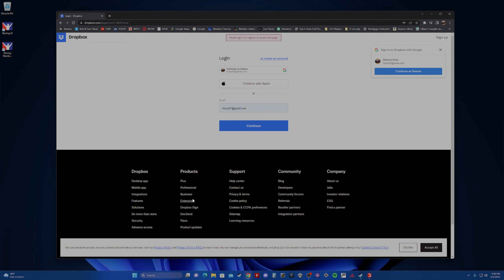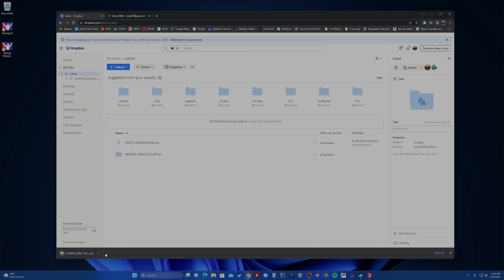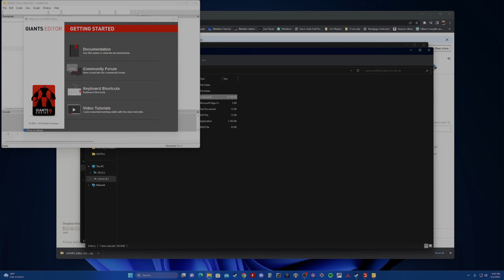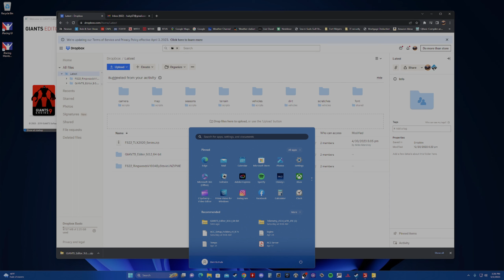Farming Ringwoods by Stevie with 20 hired hands